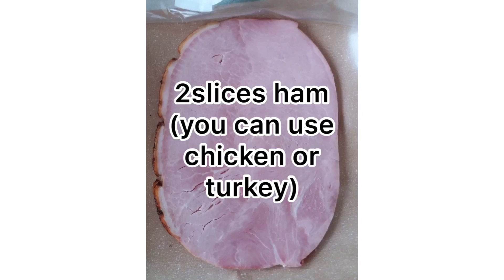Cake for all occasions (cake salé)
Cake aux fromage,olives et jambon de momma